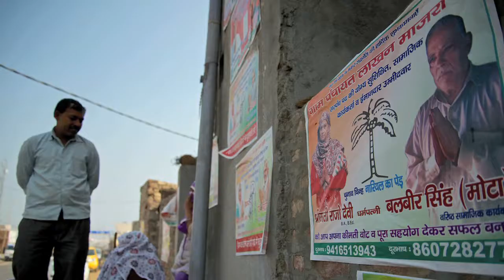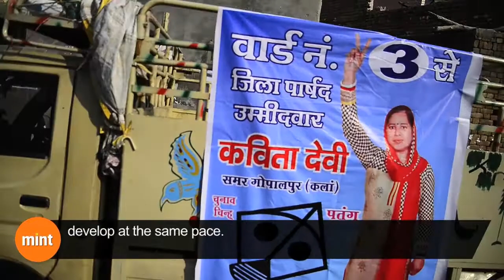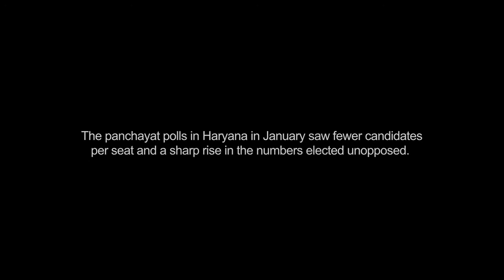The People's Polls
How the new eligibility conditions played out on the ground at the January 2016 panchayat elections in Haryana